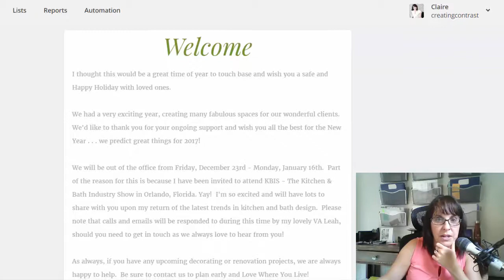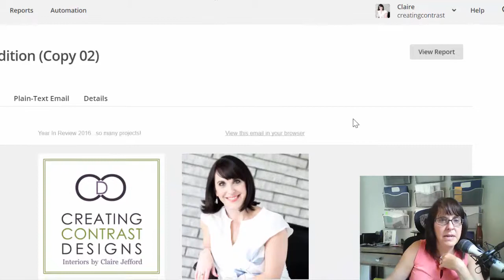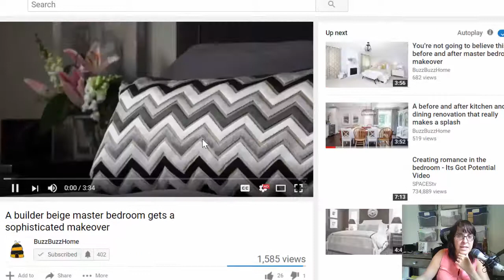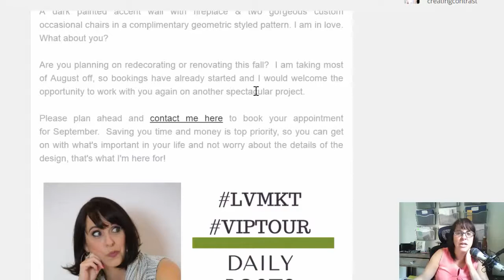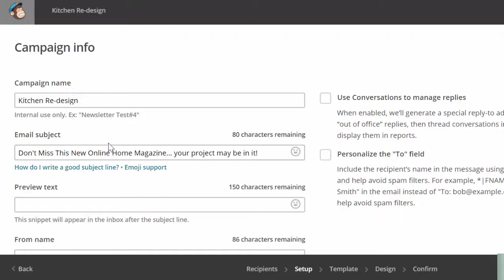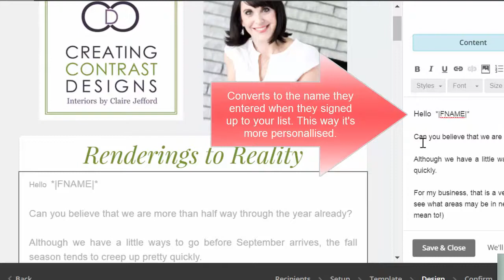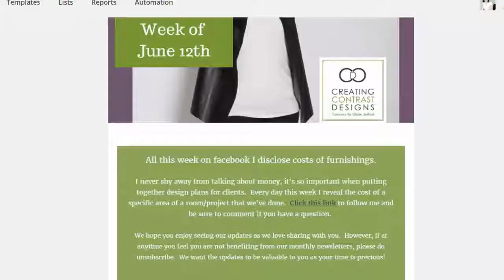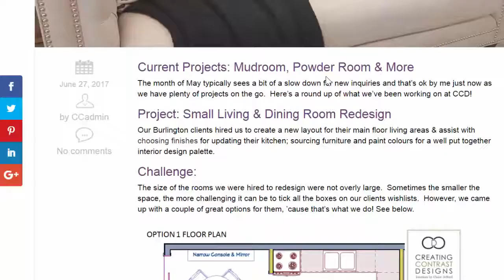Client Newsletters Made Easy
If you're an interior designer and stumped on how you can have amazing client newsletters, tune in to this episode for my tips!

Join my facebook group! Exclusive for Interior Design Pros ➜